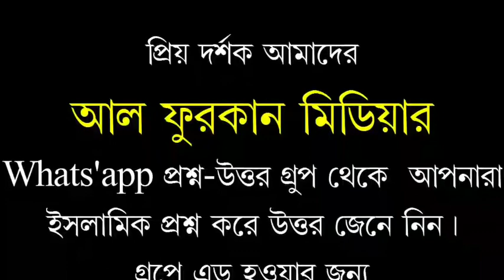দলিল হলো মামলা জুমআর খুৎবাহ্ পর্ব {১} শাইখ- আমানুল্লাহ্ বিন ইসমাঈল মাদানী